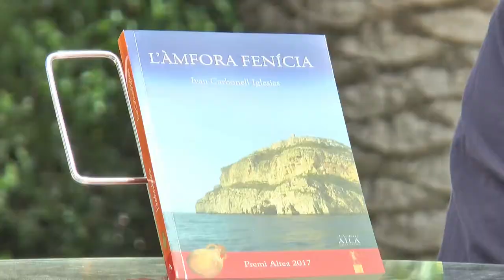FIRA DEL LLIBRE 2018 - IVAN CARBONELL "L'àmfora fenícia"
"L'àmfora fenícia", d'Ivan Carbonell, és la novel·la guanyadora del Premi Altea de Literatura Infantil i Juvenil. És un llibre ambientat a Altea que reflecteix la joventut del seu autor i la llum estival de la Mediterrània.